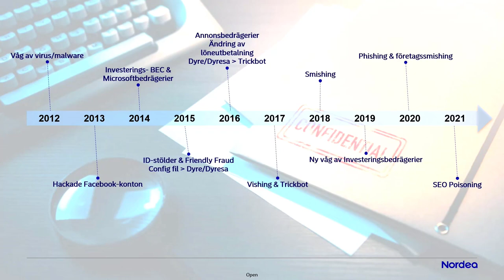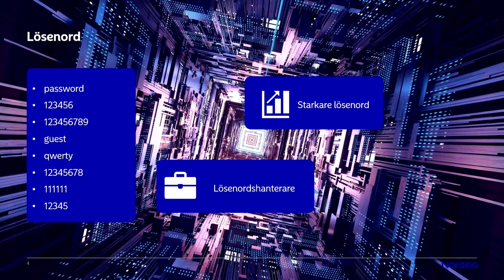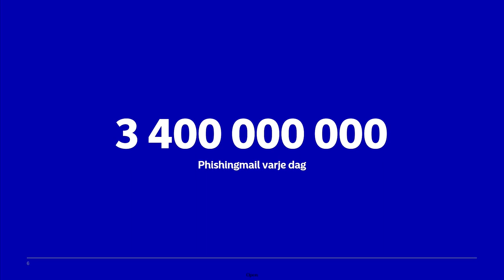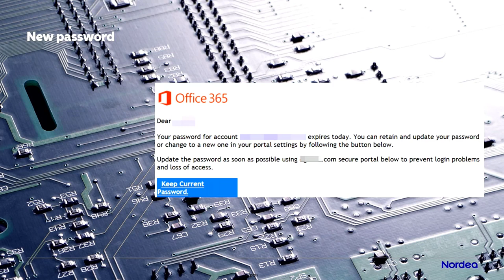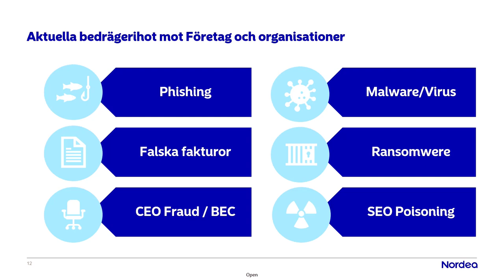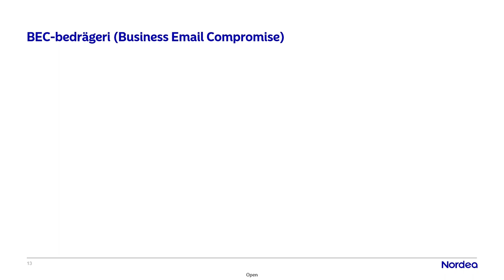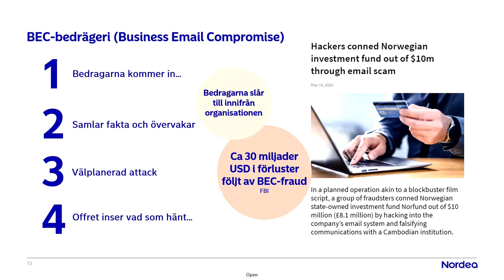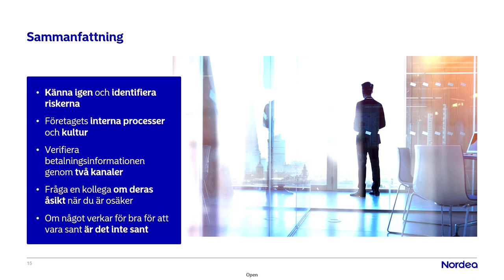Webbinarium företag: Sunt misstänksam i en digital värld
Ett livesänt webbinarium från 27 februari 2023, med Nordeas bedrägeriexpert Amalia Krantz.